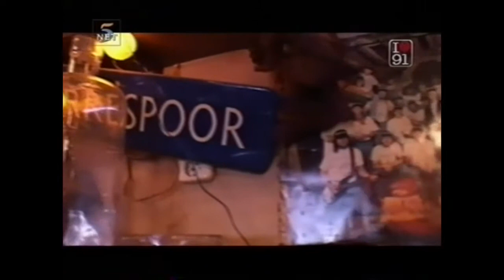I Love the 90's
Bekende Nederlanders bespreken memorabele momenten van de jaren '90.